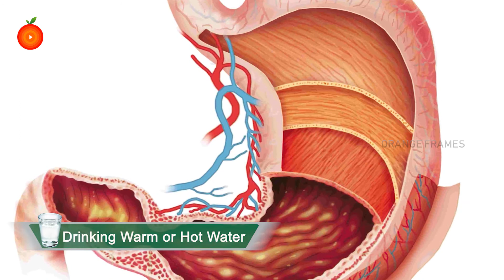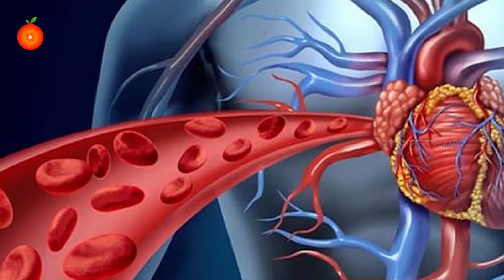How to Tell If Water Is Safe to Drink? | Orange Health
Watch► How to Tell If Water Is Safe to Drink? | Orange Health

Water that's safe to drink should ideally be clear with no odor or funny taste. One way to tell if water is contaminated is to look for turbidity, or cloudiness. While cloudy water isn't necessarily dangerous to your health, it could signal the presence of unsafe pathogens or chemicals

Water that's safe to drink should ideally be clear with no odor or funny taste. If your tap water tastes metallic, smells fishy, or comes out cloudy, it could signal the presence of unsafe contaminants.

California's contaminated drinking water could lead to nearly 15,500 cancer cases over the course of a lifetime. Here's how worried you should be.
The crisis, though an extreme example of water contamination, wasn't a one-off occurrence. Every year, millions of Americans get their drinking water from a source that violates the standards of the Environmental Protection Agency (EPA).

The best way to tell exactly what's in our water is to have it professionally tested, but there are a few ways to screen for contaminants using our senses.

How do you test if water is safe to drink at home?

Is it safe to drink water from a stream?

What is the safest water to drink?

Which water is not safe for drinking?

How do I know if my water has bacteria in it?

How can I test my water at home without a kit?

How do I know if I live in a hard water area?

How do I know if my water is hard or soft?

How can we remove hardness of water?

When should you not drink tap water?

Is boiled water good to drink?

Should we drink tap water?

how to tell if water is safe to drink in the wild
is tap water safe to drink in india
how to make tap water safe to drink
how can water be contaminated
water that is safe to drink is called
side effects of drinking tap water
is it safe to drink tap water from the bathroom
is kitchen sink water safe to drink